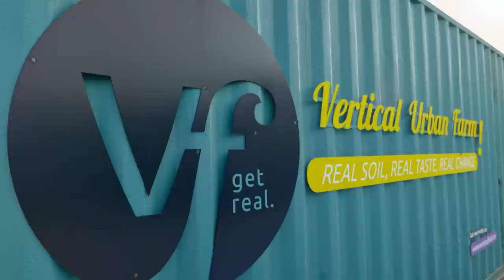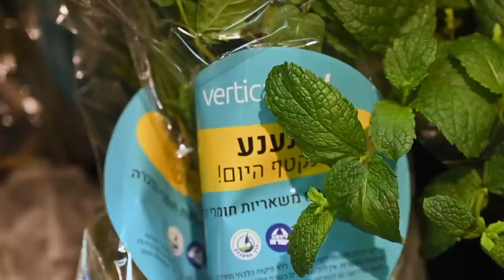Why Israel is Growing Food Differently | Insights on TBN Israel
On this episode of Insights: Israel & the Middle East, host Mati Shoshani visits Vertical Field for an inside look at a high-tech farming system in recycled containers, providing a healthier, faster, and more consistent supply of vegetables using fewer resources. Hear from, Ilan Sobel, Chief Executive Officer at BioHarvest Sciences Inc, and Guy Elizur, CEO at Vertical Field.

0:00 Intro
0:48 Vertical Fields
3:08 Future of Food
3:45 Food Tech